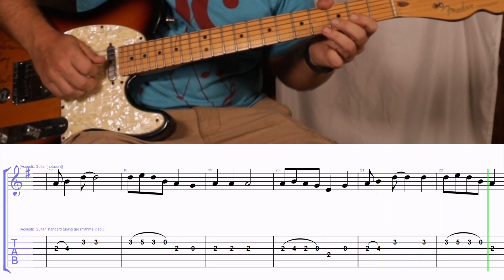How to Play the Melody and Intro to Stay a Little Longer by Bob Wills on Guitar with TAB